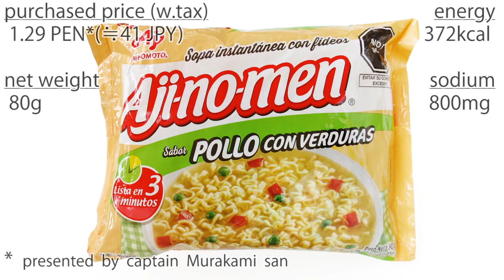No.6722 Ajinomoto (Peru) Aji-no-men Sabor Pollo con Verduras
Ajinomoto del Perú (Peru) Chicken with Vegetables
日本語字幕あり。Japanese subtitles available.